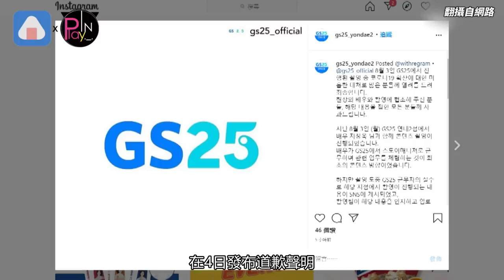池昌旭突襲幫結帳人潮爆滿被罵翻 便利店認了疏失急道歉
池昌旭 3日突然現身
位於延世大學附近的某家便利商店
化身一日店員
便利商店還透過社群帳號宣傳
表示池昌旭在晚上六點前
都會親自幫大家結帳